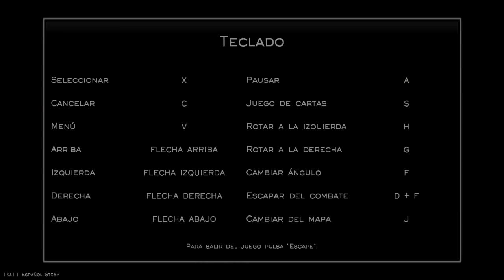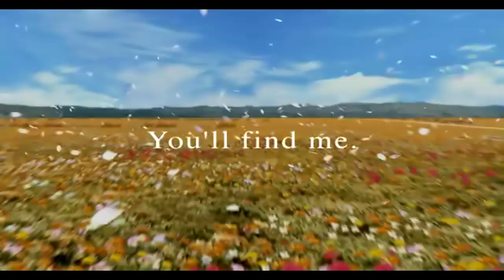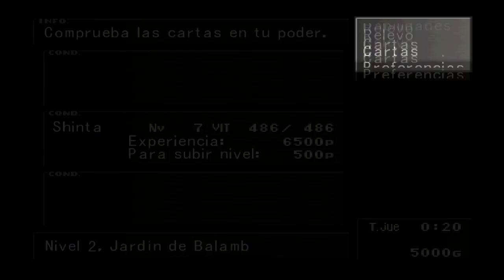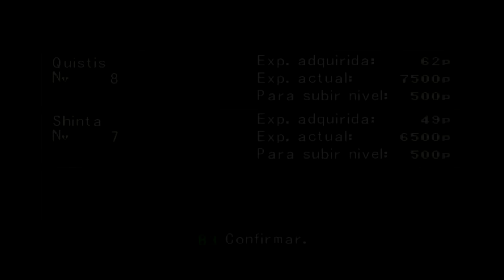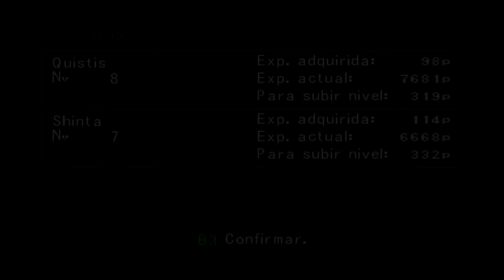Let's Play Final Fantasy VIII 1 - Liberi Fatali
Liberi Fatali es el mejor opening de la historia, da igual cuando leas esto.